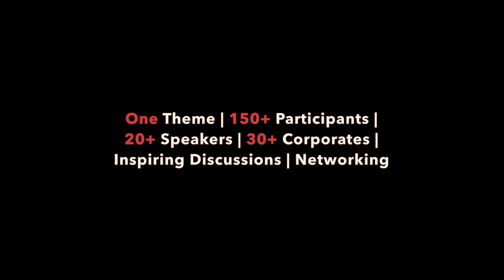Women on Boards Leadership Summit 2017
Women on Boards Leadership Summit 2017 on December 8th will offer an opportunity to learn from, and be inspired by, globally recognized leaders who are championing the cause of inclusive leadership which is required to flourish in our rapidly changing business world.